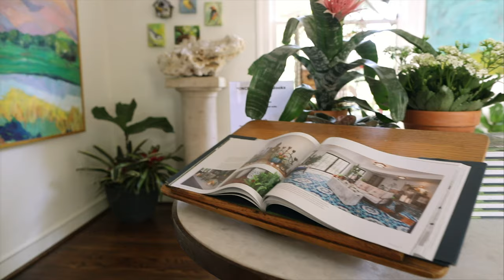EPIC Drone Estate Video (Exploring The Edgemont House)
In this EPIC Estate video I give an aerial and ground view of the Edgemont House in North Little Rock Arkansas, owned by Chris Olsen. Used for weddings, and events, the property is a delightful and elegant venue, we hope that you enjoy this gorgeous estate as much as we enjoyed filming it.
This video is designed to be a virtual tour of the house. The DJI Mavic Air provided drone video footage of the exterior of the house, while the 5D Mark IV served as the tourist perspective of the pretty house.

-Shot on the DJI Mavic Air, and Canon 5D Mark IV

-Co-filmed by Lewis Custer please tune into his page if you would like to see more of his work.

- Edited and rendered in Adobe Premiere Pro